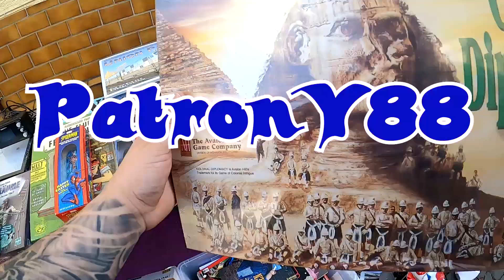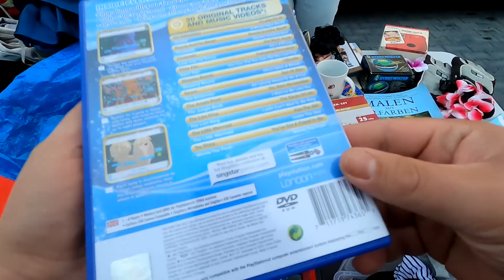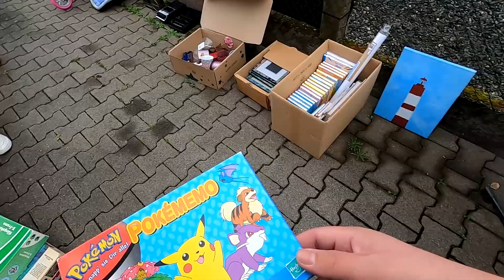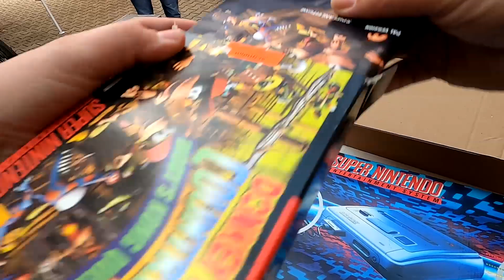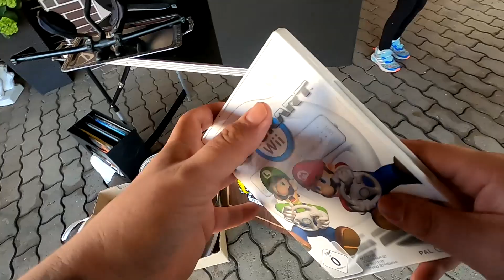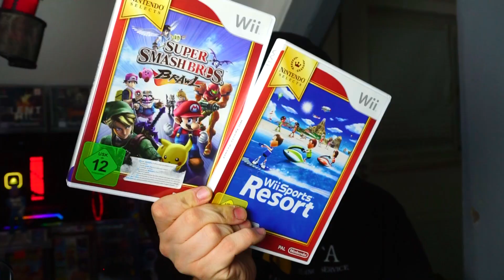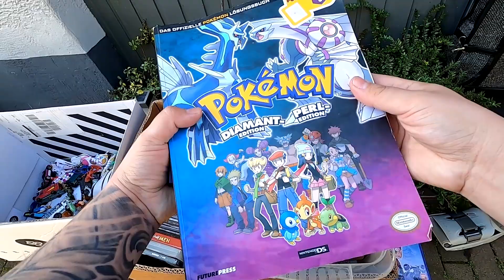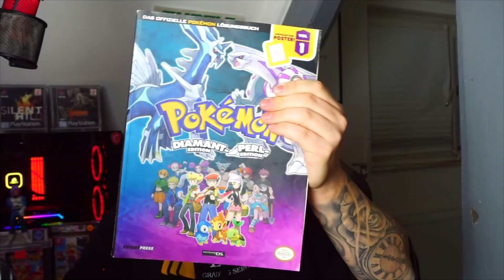Mein Bester Tag | Nintendo Deals am Start | Folge 64